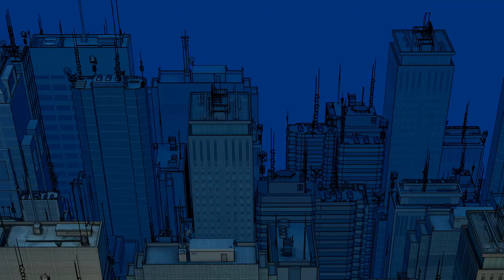Magpie 03 Teaser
The return of Aussie Comic Magpie in Oi Oi Oi magazine 2019 Teaser